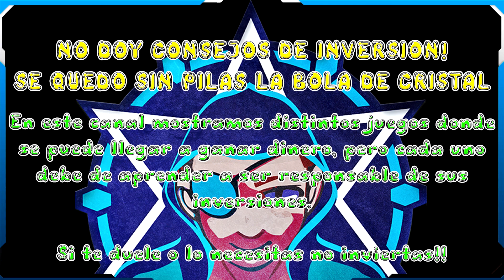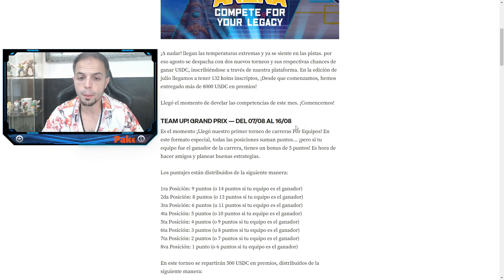🎏Koins🎏 Team Up! Grand Prix!! 500$ en premios!! 🔥Becas Gratis🔥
Consigue tu Beca para el primero torneo por equipos de @koinsnft9193 y hazte con premios en token USDC!!

crypto juegos
baja inversión
Juego NFT Rentable
Becas
Becas Gratis